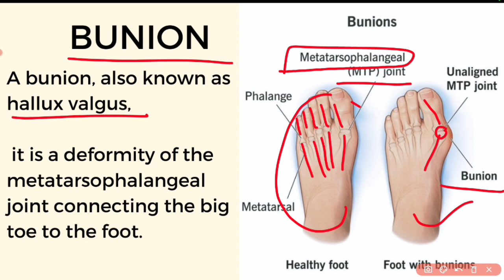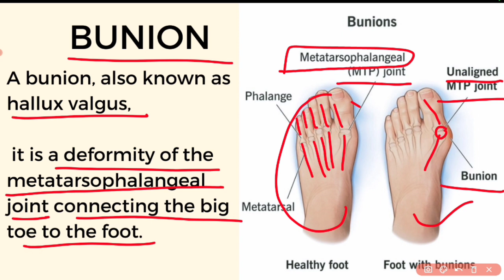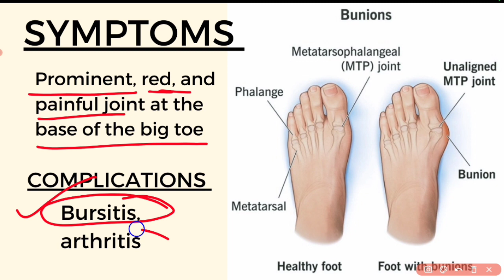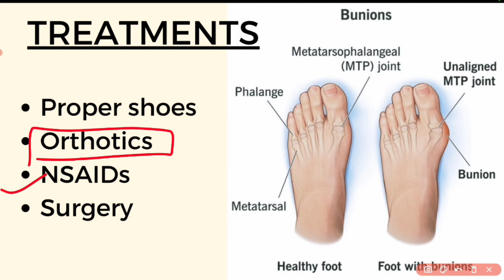BUNION,symptoms, diagnosis, treatment / Bone deformity / Metatarsophalangeal joints complications/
Hello friends,
Welcome to the my YouTube channel
Today's topic :_ Bunion
Gears I use ;-
1. DSLR Camera
2. Camera Case
3. Gimbal
4. Microphone
5. Studio Lights
6. Studio Light kit
7. Tripod ( low)
8. Smartphone
9. Studio Green screen
10. Studio wallpaper